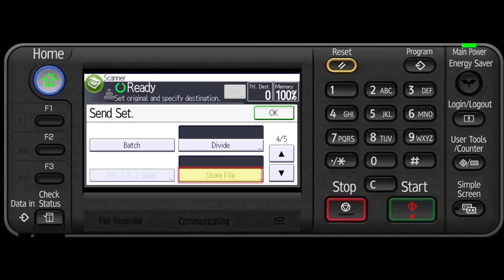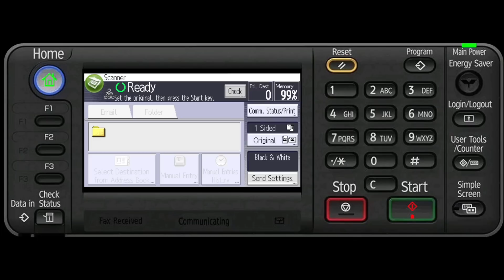Scanner - Storing Scanned Documents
This video demonstrates how to store scanned documents.